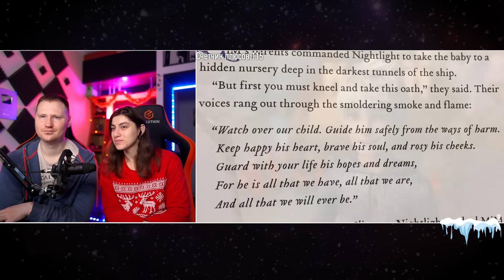Все плюсы мультфильма "Хранители Снов" | РЕАКЦИЯ на Далбека